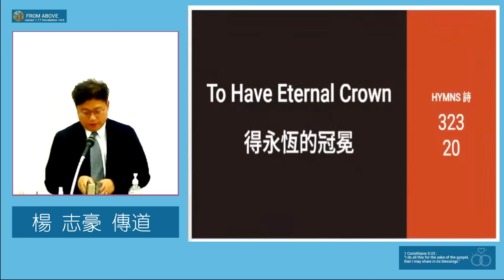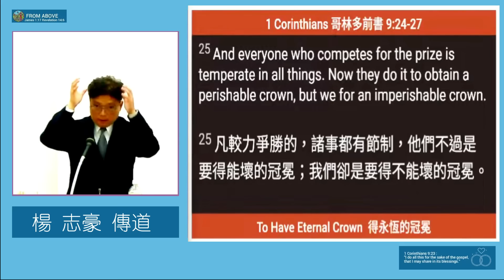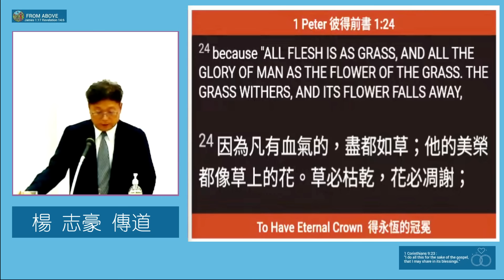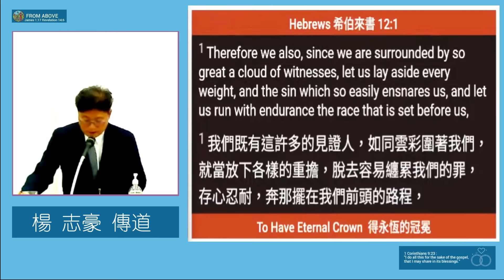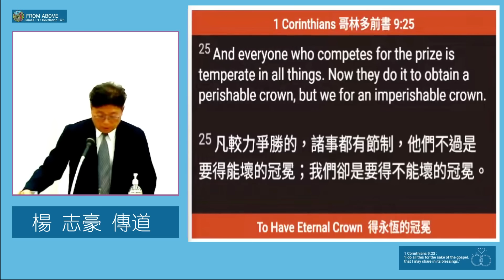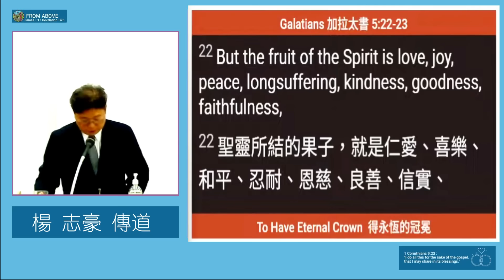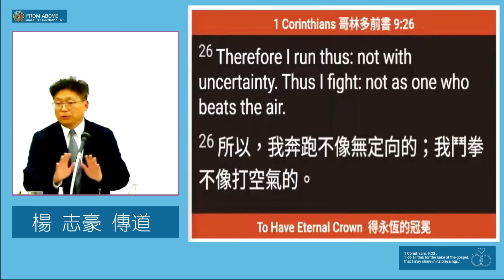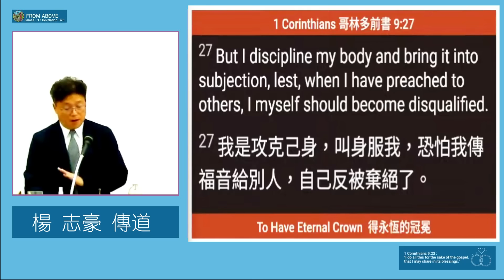【金牌！奧運省思 短暫永恆】永恆的冠冕～楊志豪傳道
奧运会所代表的世俗荣耀和成就虽然值得尊敬，但它们终究是短暂的；相比之下，基督徒应当追求的，是神所应许的永恒冠冕。这种永恒的冠冕代表着更高、更持久的价值，不受时间和世俗荣耀的限制。提醒我们，在世奮鬥也不要忘记，只有在神的国度中才有永恒价值的事物。（林前9:24-25)